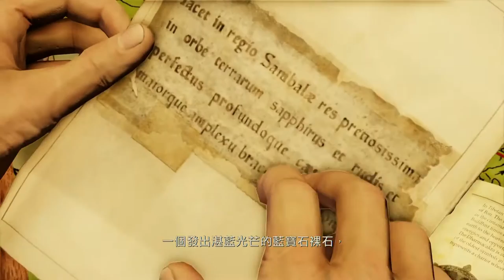千鳥の「秘境探險2 (Uncharted 2)」慘烈難度 EP.4 背叛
太賤了啦！！！ 明明就是靠我還這樣…..

固定開台時間 每周五23:00 - 25:00，六、日22:00 – 24:00